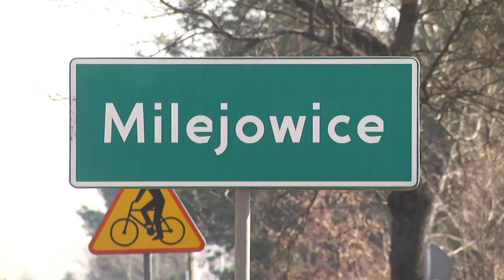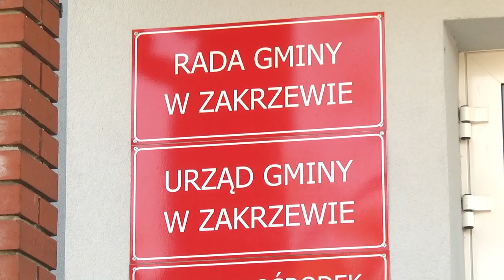Ponad 13 mln zł na drogi w gminie Zakrzew